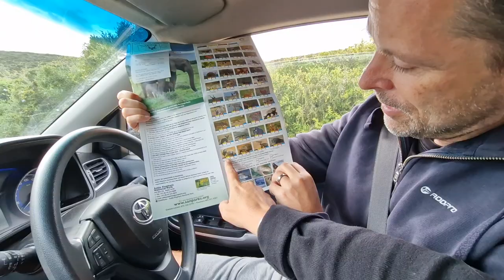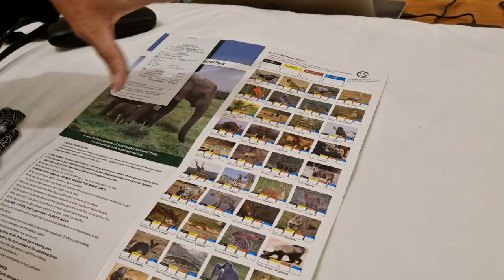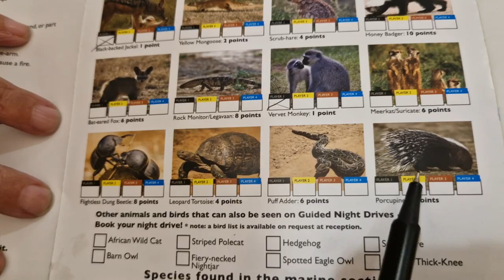Safari i Kragga Kamma og Addo Elephantpark i Sydafrika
Vi er taget ud på vores første kør-selv safari i Sydafrika.

Kragga Kamma Game Drive og Addo Elefantpark byder på nogle helt fantastiske dyreoplevelser. Specielt Addo Elefantpark overraskede os meget og vi fik nogle skønne elefantoplevelser.

Men i Kragga Kamma parken så vi vores første hvide næsehorn - det var episk!

Vores rejse til Sydafrika er et highlight for vores rejseår. Men vi er slet ikke færdige... Sydafrika skal nemlig udforskes noget mere, når vi om lidt tager mod det nordlige Sydafrika.

Musik kredit:
Music from Uppbeat (free for Creators!)